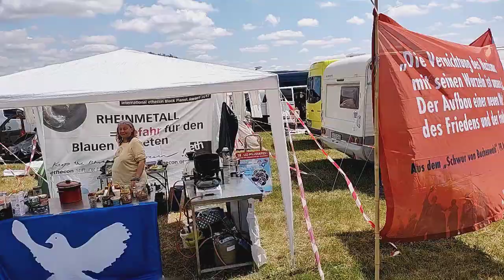Zeltplatz World Music Festival 2022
Kleiner Einblick bei Anreise.
Wir Klangfreunde distanzieren uns von jeglicher Politischer Werbung die auf dem Campingplatz stattgefunden hat!